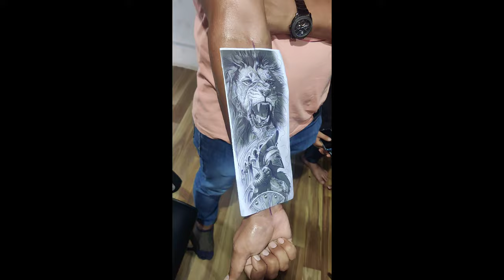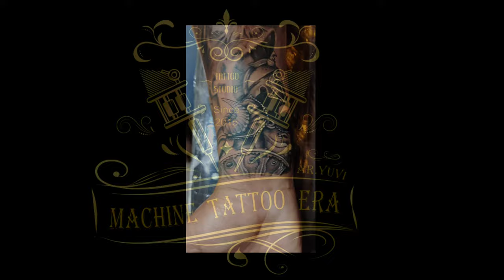REALISTIC | LION WITH 300 | TATTOO TIMELAPSE \\ BY ARTIST YUVI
What’s up everybody, my name is artist yuvi , a tattoo artist in sri ganganager rajsthan , Iindia

Thank you all so much for all your love and support, amazing new tattoo content 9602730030  ,